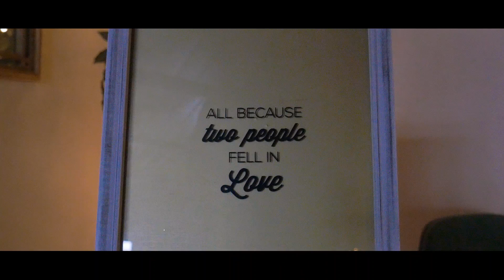Wedding day ! (The Wilsons)